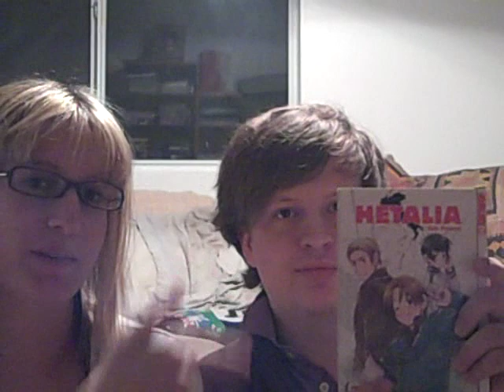Hetalia Review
Bracefacenetwork asked and here it is.

I haven't done a vid in months anyway, but I have found a way to now. Thank you xRainbowQueenx for the co-commentating.

I do not own Hetalia